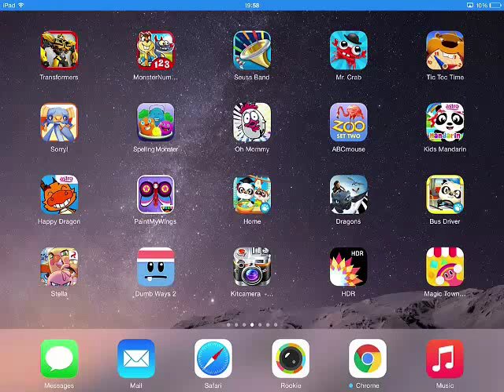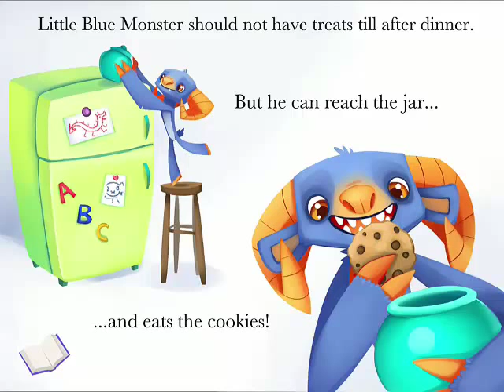Even Monsters Say They're Sorry by Pokey Toad Studios - Brief gameplay MarkSungNow